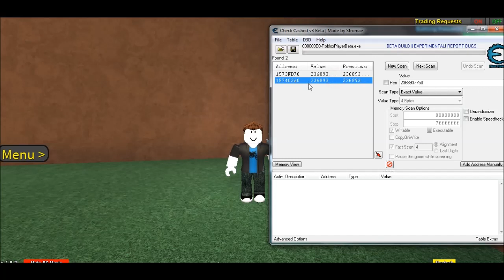Project Pokemon - auto fainted aegis mkii PATCHED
hi everyone!!!
Welcome again!
huaahaahahah
Today we back with new cheat for PP
auto fainted aegis mkii dusaal abraxas entity
make u can easy for level up ur pokemon and farm money :D
open CC
Put code=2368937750 change to 1
and done!!! :D

Dont forget for thumbs Down this video